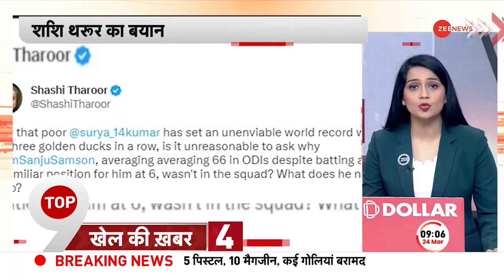Rahul Gandhi Defamation Case: सज़ा के खिलाफ Sansad Bhawan से Vijay Chowk तक मार्च करेगी कांग्रेस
2019 के मानहानि मामले में सूरत कोर्ट ने राहुल गांधी को दो साल की सज़ा सुनाई है। इसी सिलसिले में आज संसद भवन से लेकर विजय चौक तक मार्च करेगी कांग्रेस।

Surat court has sentenced Rahul Gandhi to two years in the 2019 defamation case. In this connection, Congress will march from Parliament House to Vijay Chowk today.